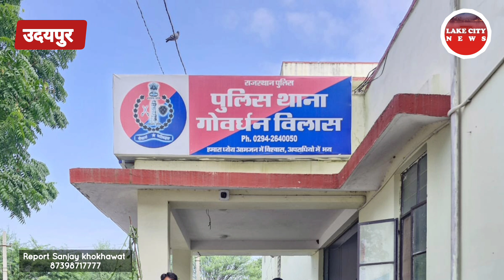Udaipur News : हाईवे पर महिला के कपडे पहन लूट की वारदात करने वाले 6 बदमाश गिरफ्तार